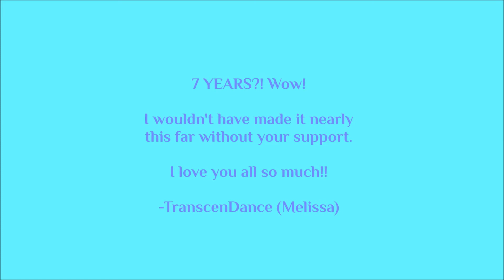SEVEN YEARS HOOPING!!!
I put together a little video of my recent single hoop dancing. I have been working on my flow with a single hoop a lot more this year. I will upload some more doubles videos soon, however!
Thank you all so much for the support over all these years!

To get a smart hoop or other awesome flow prop of your own, and to support me in the process, please go here to order!